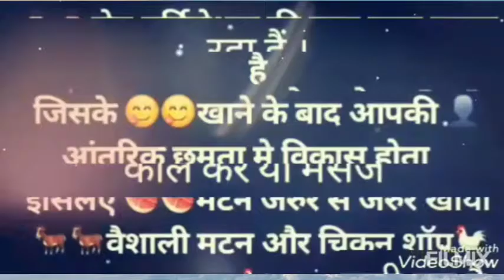Mutton keema ।। mutton thai pieces।। keema ka porson kia hota hain ।।iski jankari ???